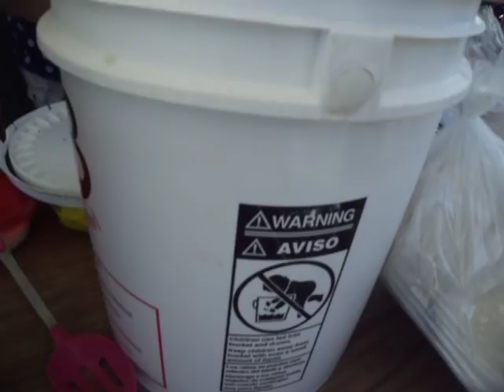edicion24............el rubi tres 29 de marzo del 2018